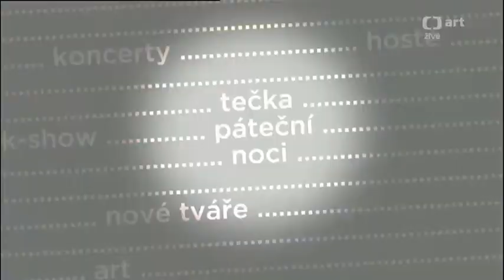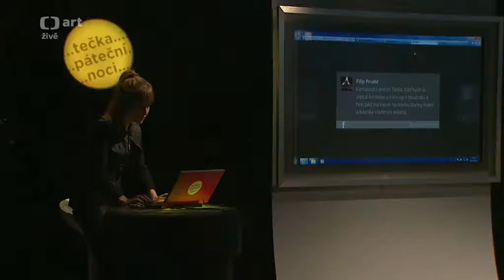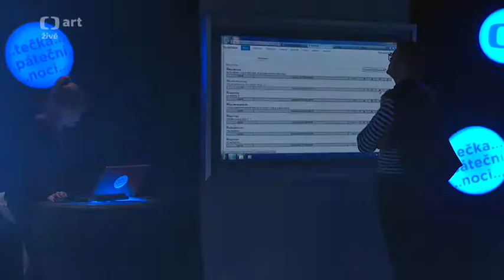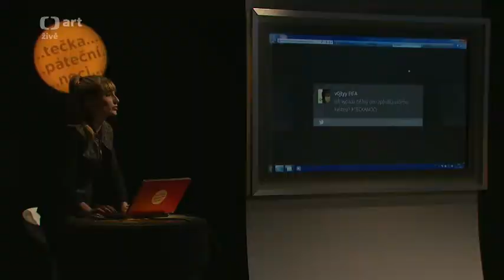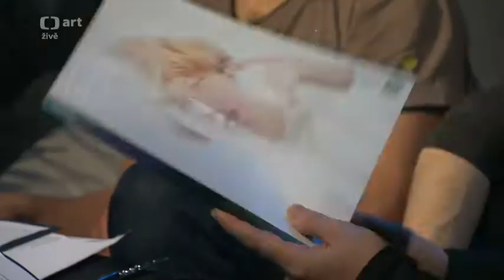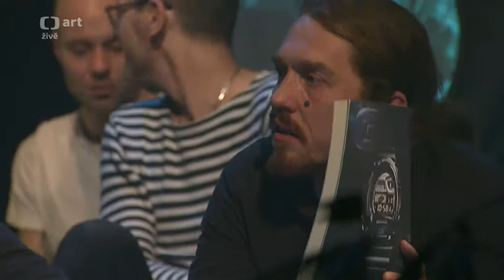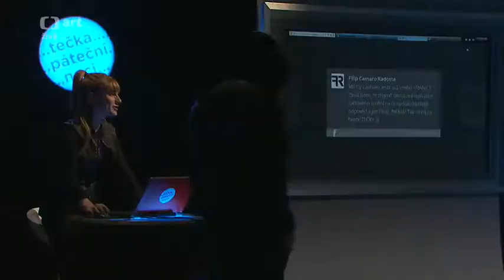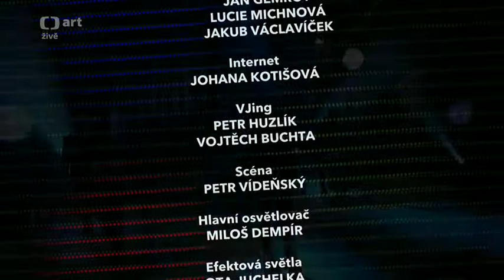Vanessa Tečka páteční noci na ČT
Prostě preclík :-D